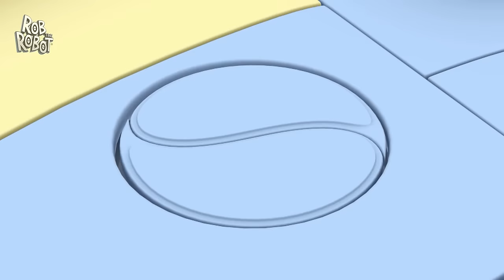Oribt Learns How to Tell the Time! ⏰ | Rob The Robot | Preschool Learning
The crew discovers Orbit's having issues telling time! They take him the to the Clock Planet to learn time telling basics, but are set off on a wild cuckoo chase when Orbit unwittingly sets a giant cuckoo bird free!

00:00 Time for Fun
11:43 Hare Raising Event
22:41 Whats Mined is Mine
33:39 Dinosaur Roar
44:38 Origami Whammy
55:37 Super Friends
1:06:36 Robot Run
1:17:34 Space Race
1:28:33 Foodomatic
1:39:32 Crouching Tiger Hidden Wagon
1:50:31 Finding Rob
2:01:29 Rocket Band
2:12:28 Music Makers
2:23:26 Funky Monkey
2:34:25 Sheriff in Town
2:45:23 Copycat
2:56:22 Telescope Tale
3:07:21 Shellshock